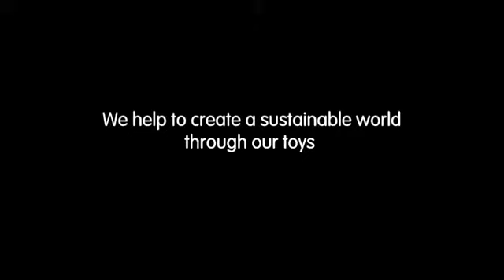Plantoys 5141 Πύργος ισορροπίας